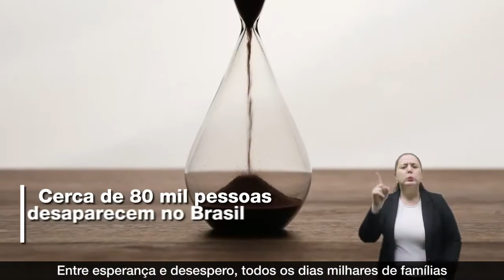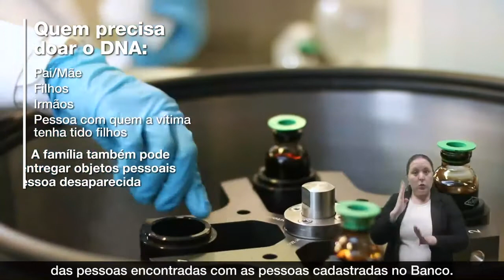Campanha vai coletar DNA para localizar pessoas desaparecidas